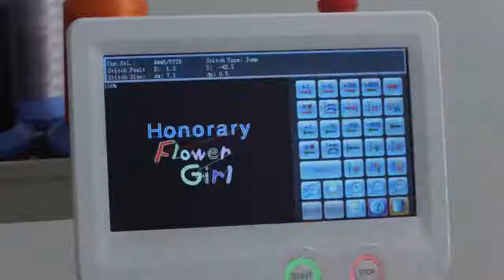BUTTERFLY 1501 - TEXAS/USA